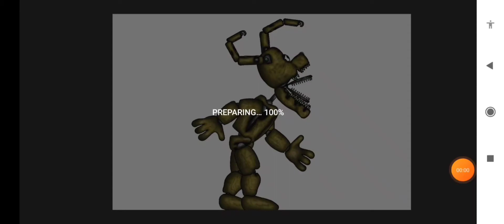plushtrap having a stroke